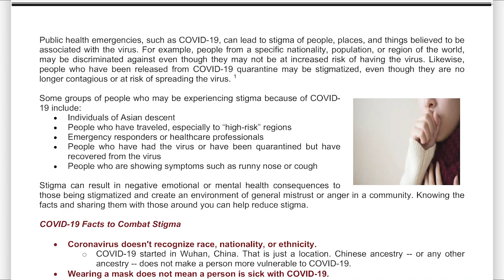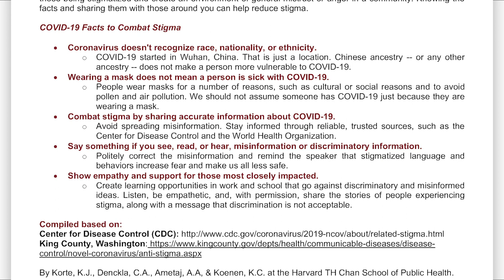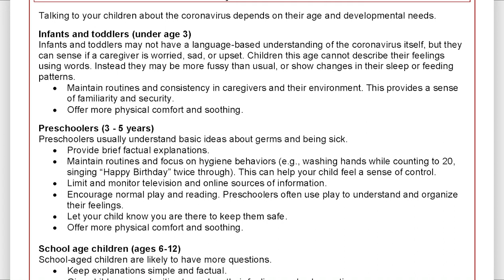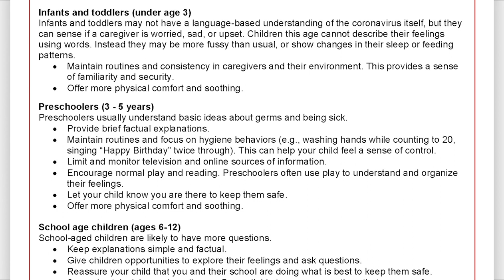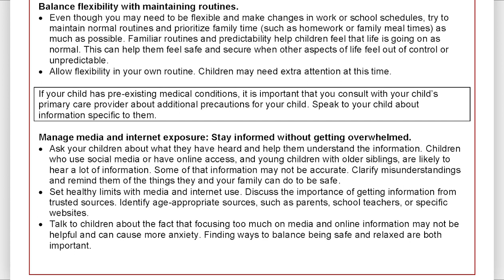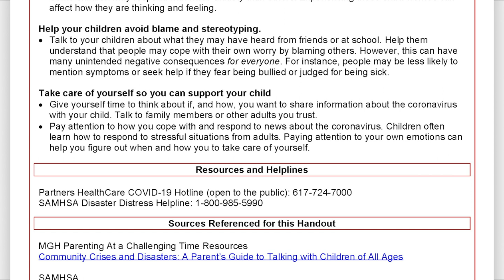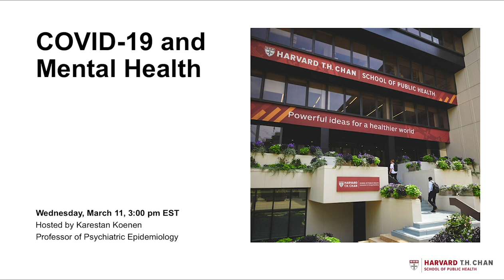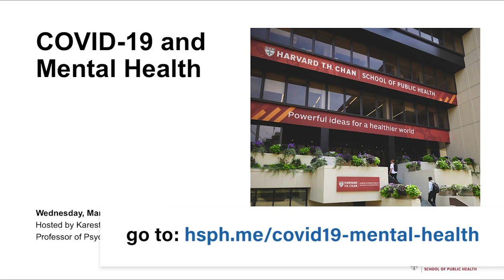Webcast: COVID-19 and Mental Health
In this introductory forum, Dr. Karestan Koenen and colleagues discuss the mental health consequences of the COVID-19 outbreak. Dr. Koenen presents her motivation and goals for the web forum series, Dr. Archana Basu provides helpful tips for talking to children about COVID-19, and Drs. Christy Denckla, Amantia Ametaj, and Kristina Korte discuss tips for coping, managing stress, staying connected, and combating stigma during these uncertain and fast changing times. The forum concludes with a question and answer session moderated by Dr. Bizu Gelaye.

This forum features:

Dr. Karestan Koenen
Professor, Department of Epidemiology

Dr. Bizu Gelaye
Assistant Professor, Department of Epidemiology

Dr. Archana Basu
Research Associate

Dr. Christy Denckla
Research Associate

Dr. Amantia Ametaj
Research Fellow

Dr. Kristina Korte
Research Associate
Harvard T.H. Chan School of Public Health;
Instructor and Clinical Psychologist
Massachusetts General Hospital/Harvard Medical School